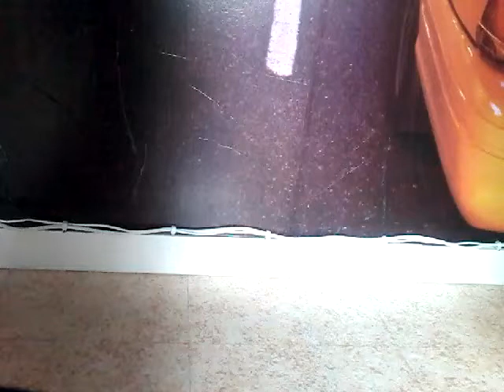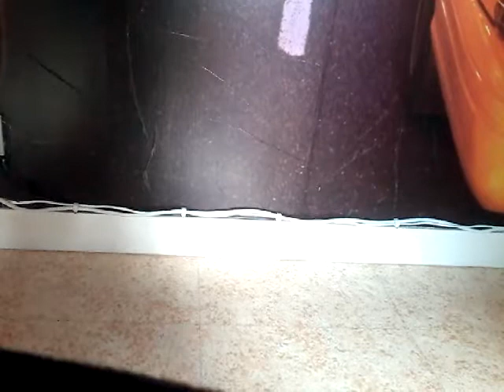Pronostic champions league retour!!!!!! DERNIERE PARTIE